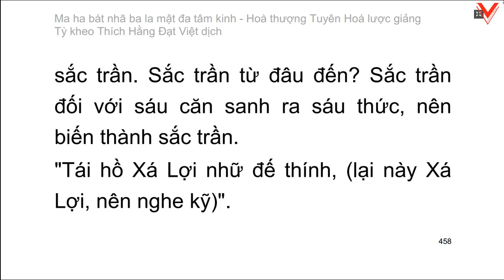Bát Nhã Ba La Mật Đa Tâm Kinh 般若波羅蜜多心經 - H.T Tuyên Hoá lược giảng - T.K Thích Hằng Đạt Việt dịch